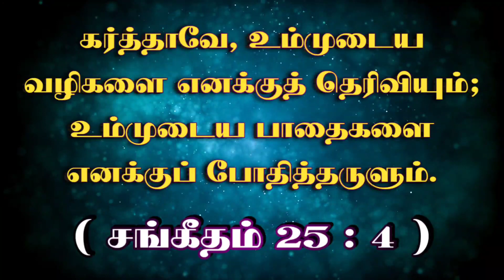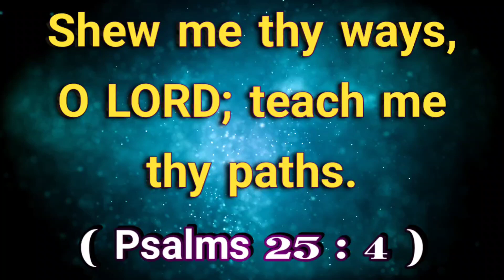இன்றைய வசனம் (10.10.22 ) - TodayBibleVerse indrayavasanam todaybibleverseintamil @ON தமிழ்